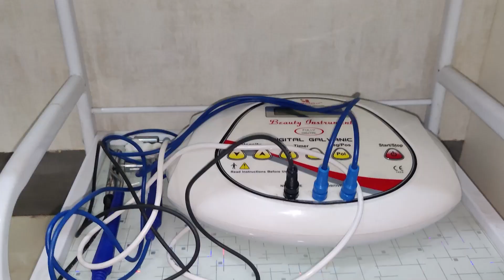কামৰূপ জিলাৰ কমলপুৰ সমষ্টিৰ পুঠিমাৰি দূৰ্গা মন্দিৰৰ খেলপথাৰত মূখ্যমন্ত্ৰী হিমন্ত বিশ্ব শৰ্মা